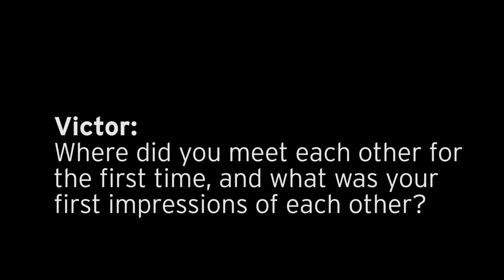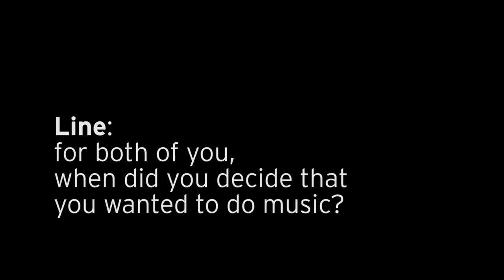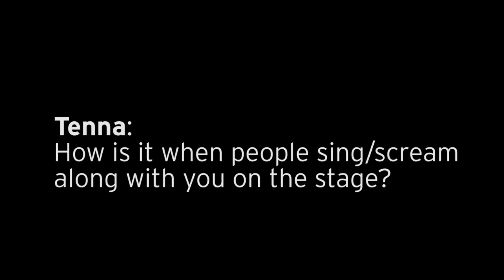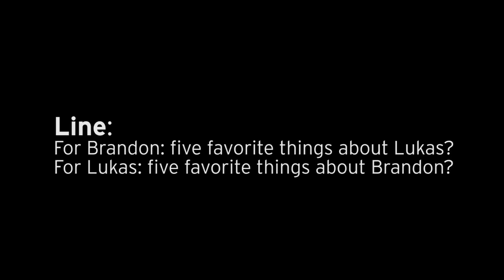Brandon Beal - Brandon Beal And Lukas Graham "The History Behind Golden"